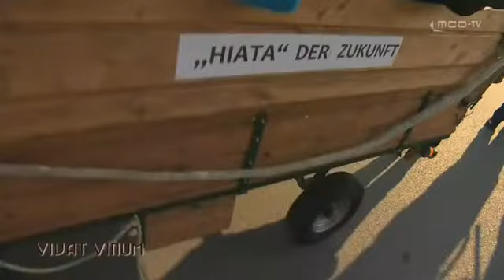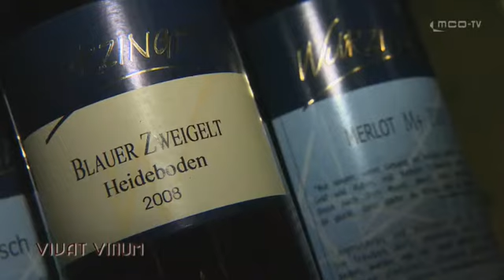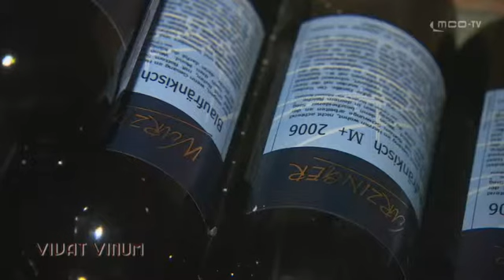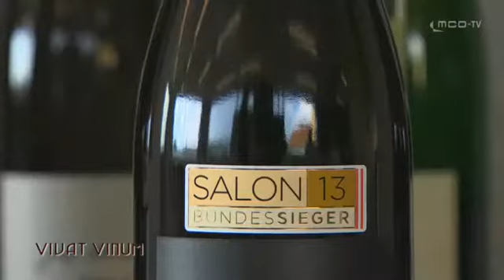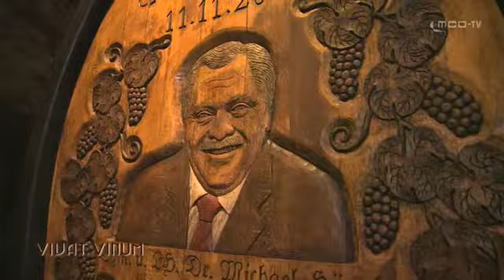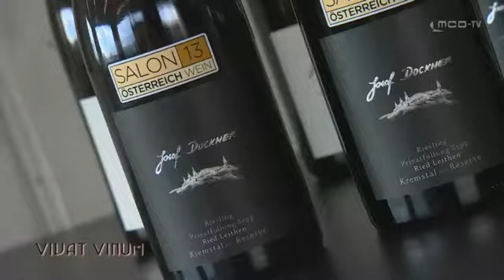VIVAT VINUM 1.-15. September 2013 - ORF III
Inhalt:
- Podersdorfer Altweibersommer
- SALON Sieger Weingut Wurzinger
- SALON Sieger Winzerhof Familie Dockner